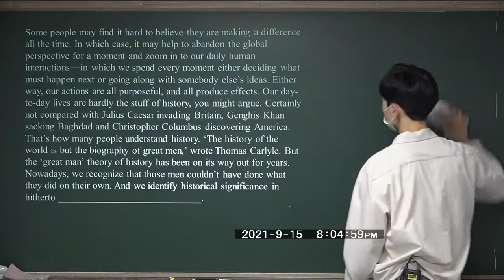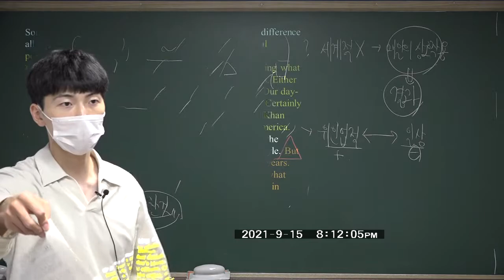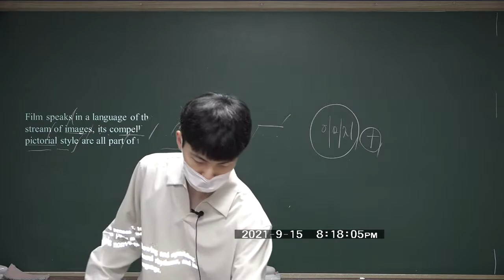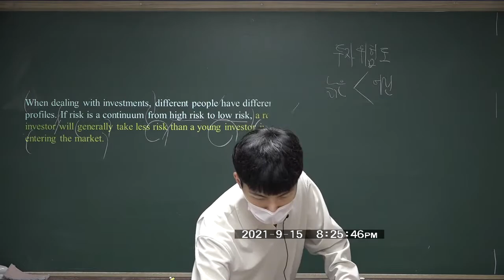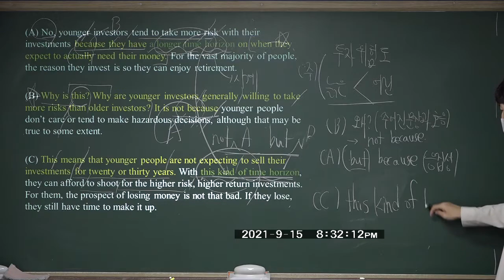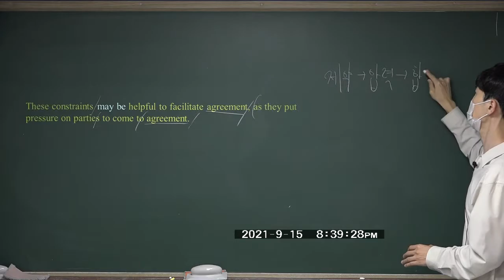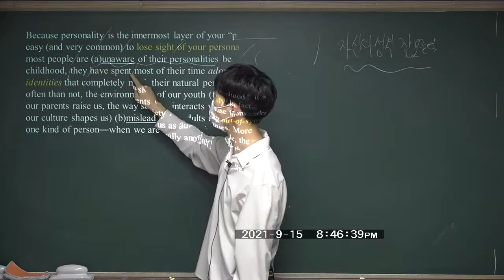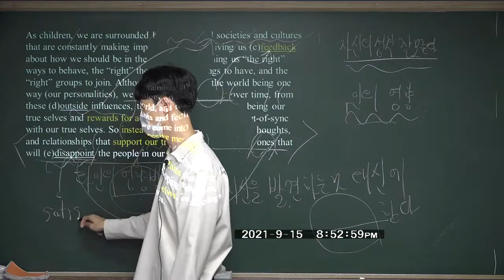2020년 10월 고3 영어 모의고사 31번, 36번, 37번, 38번, 39번, 41-42번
2020년 10월 고3 영어 모의고사 31번, 36번, 37번, 38번, 39번, 41-42번